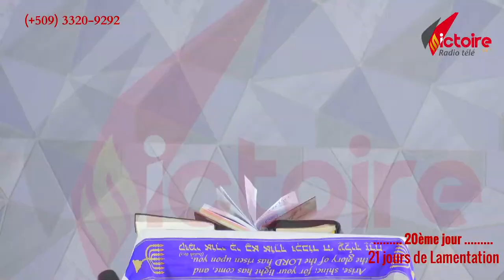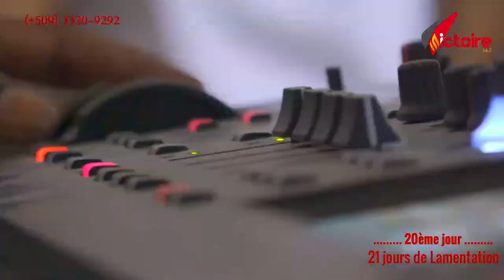Vingtième jour de lamentation, soyez bénis!